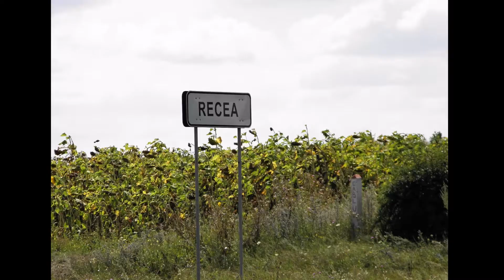Вело-путешествие в Крым. 1 часть. Молдова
В этом видео показан маршрут  первого дня одиночного вело-путешествия в Крым из пгт. Кельменцы, Черновицкой области. Само путешествие было в 2011 году. Архивные фото. Первый день вело-путешествия пролегал через республику Молдова. Ночевал в палатке.

This video shows the route of the first day of a solo bicycle trip to the Crimea from the village. Kelmentsy, Chernivtsi region. The trip itself was in 2011. Archival photos. The first day of the bike trip ran through the Republic of Moldova. I slept in a tent.